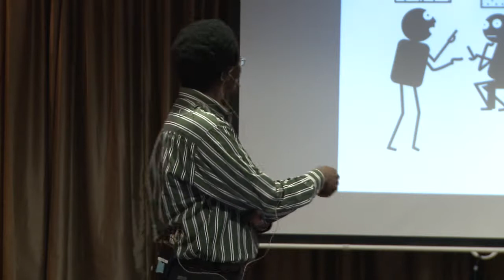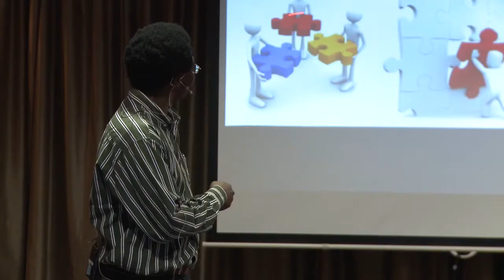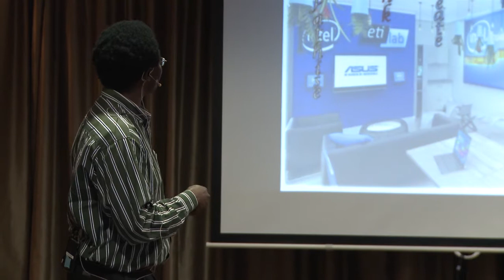Imagining human interaction & technology | Dick Ng'ambi | TEDxUCT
Finding an intersection between education and technology, Dick speaks about how adults can continue to learn about and master technology.

Dick, who is currently a Professir in the Education Department at UCt, has as academic background that is truly impressive. He holds a BSc in Mathematics (University of Zambia), MSc Computer Science (University of Birmingham, UK) and a PhD in Information Systems (University of Cape Town). Before joining UCT, Dick worked in higher education as an educator in Zambia, Lesotho and South Africa. As part of the Teaching and Research team, Dick co-ordinates the Masters in Education (ICT Programme), which enrolled its first students in 2007. The programme, co-convened with the School of Education, consists of a postgraduate diploma, masters by coursework, masters by dissertation and doctoral research.